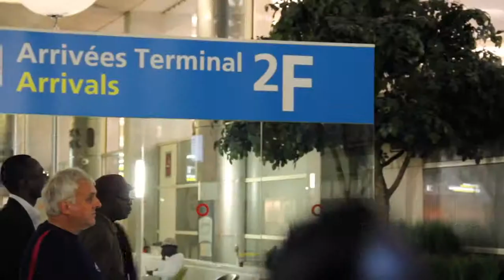L'association Mécénat Chirurgie Cardiaque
Mécénat Chirurgie Cardiaque Enfants du Monde permet à des enfants souffrant de malformations cardiaques de venir en France et d'être opérés lorsqu'ils ne peuvent être soignés dans leur pays d'origine par manque de moyens financiers et techniques.